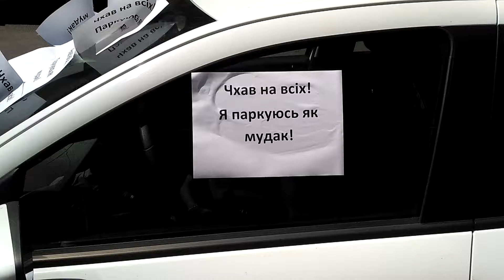СТОПХАМ НА УКРАИНИ